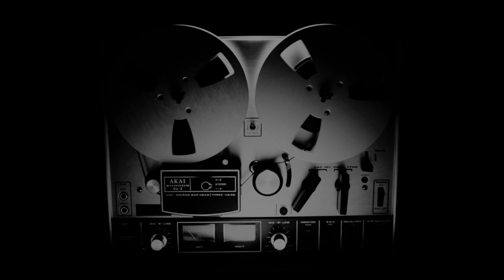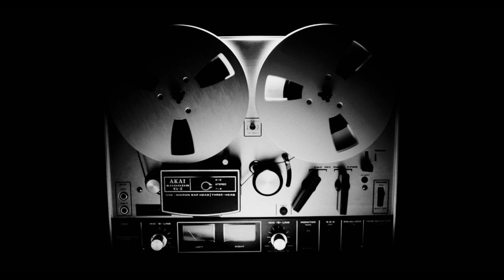Turn This Car Around